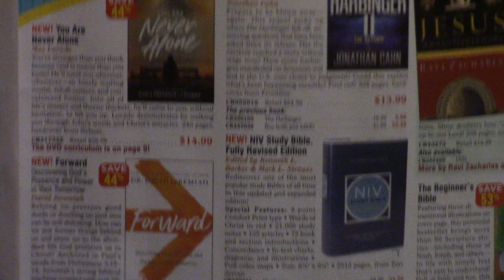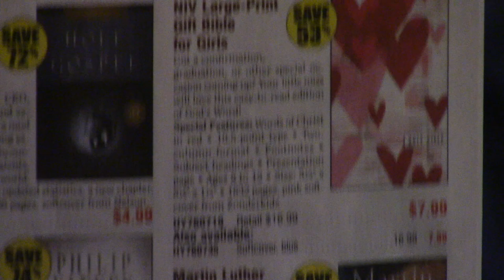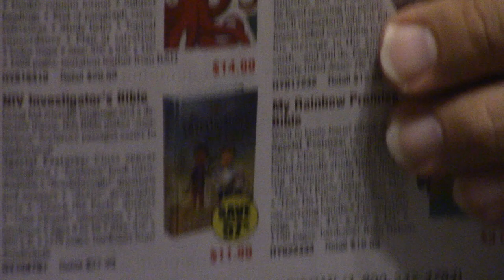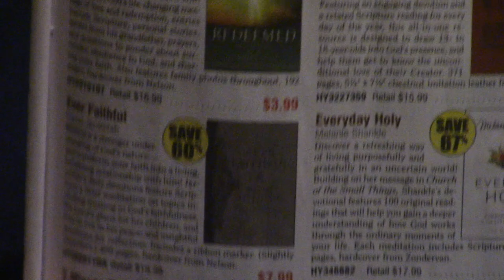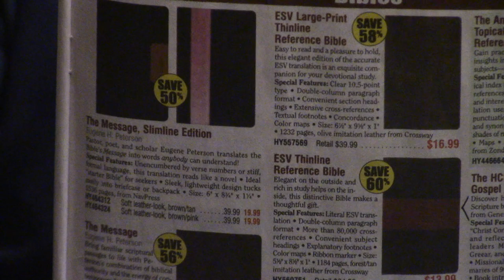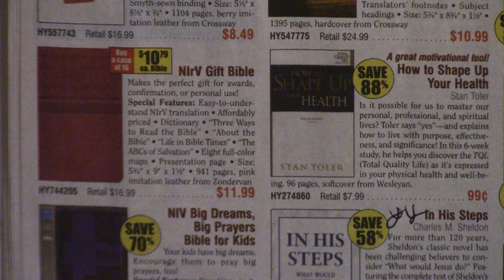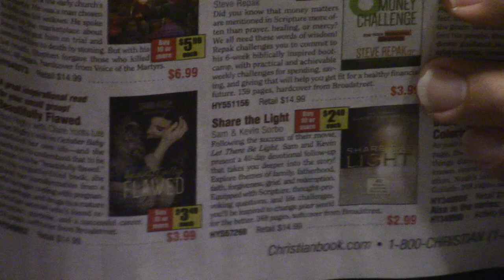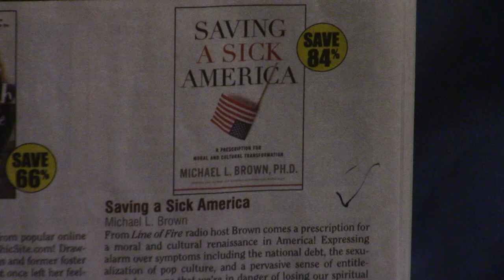Clearance Sales From Christian Book Distributors!! Part #1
The very best deals from Christian Book Distributors.  To contribute to New Life, please click the link below and press donate. God bless!